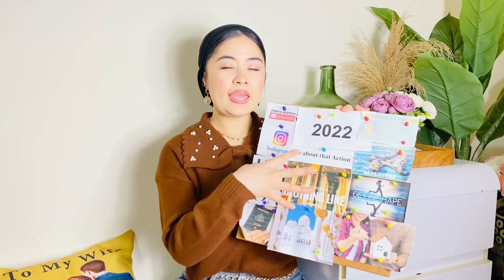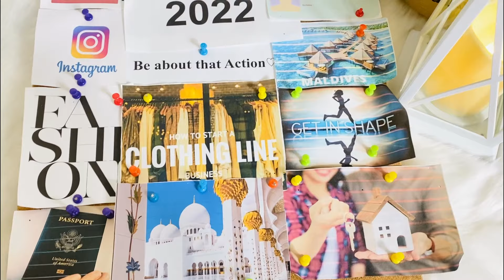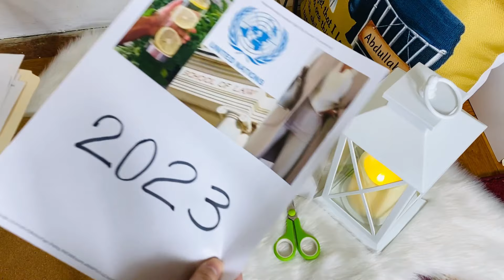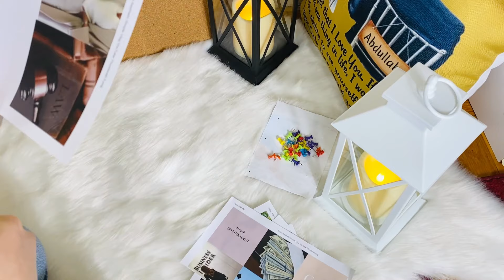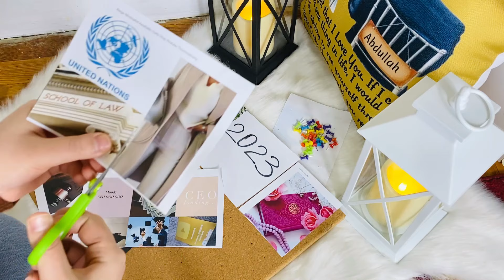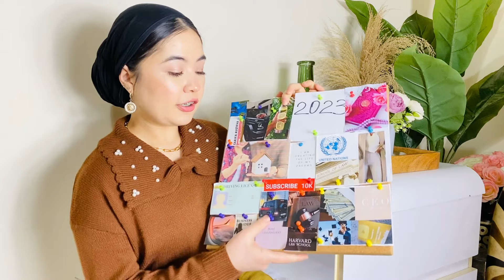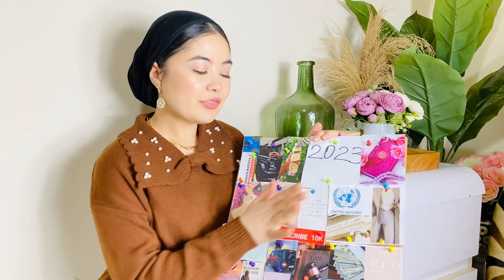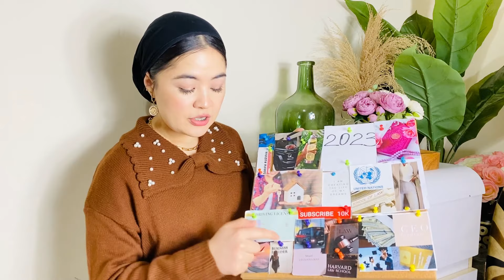MAKE MOOD BOARD 2023 WITH ME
Thank you so much for all the Love & Support you guys been showing me❤️